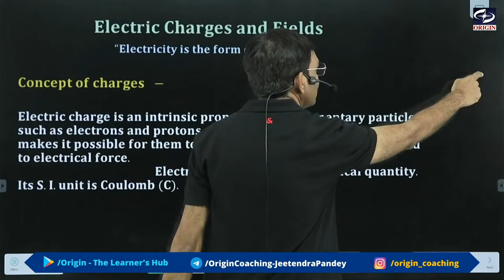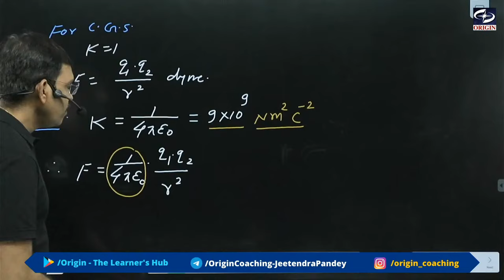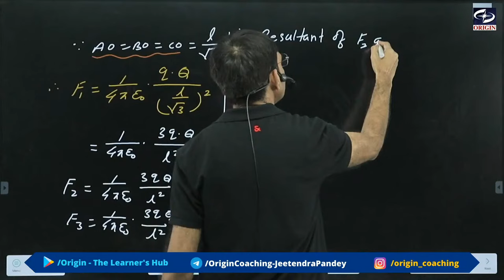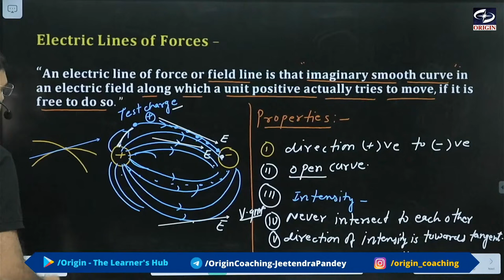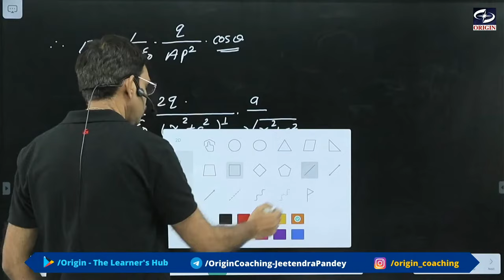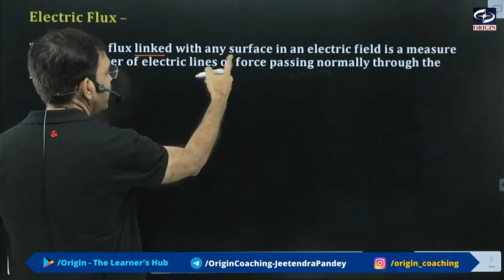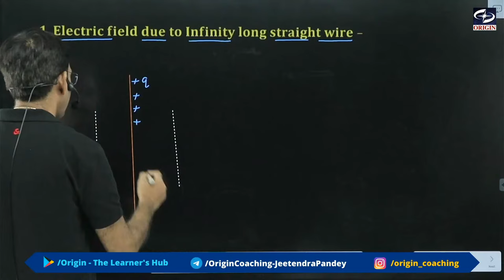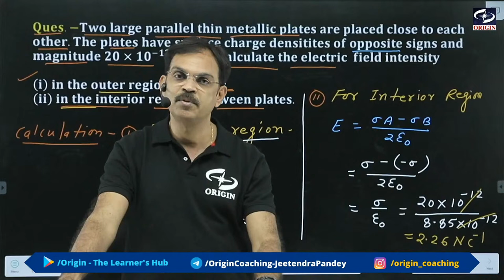Electric Charges and Fields One shot Physics class 12 chapter-1 IIT - JEE/ NEET